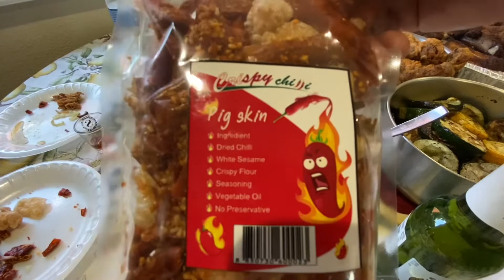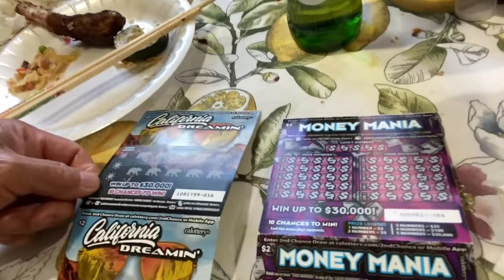IU-MIENH BIAUV 183 Laengz zingh tengx yie mangc oc thank you for watching very much.